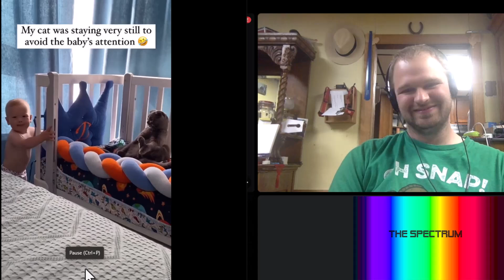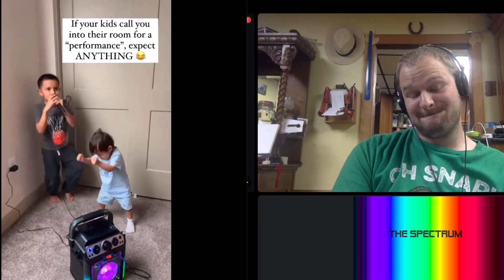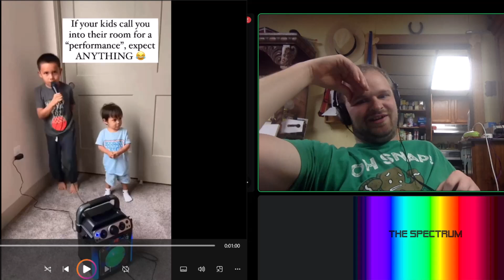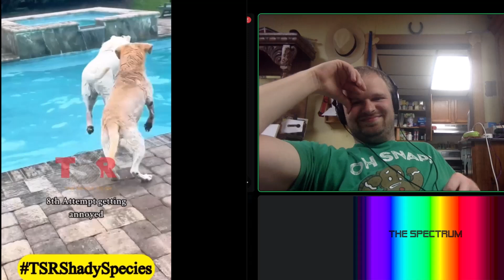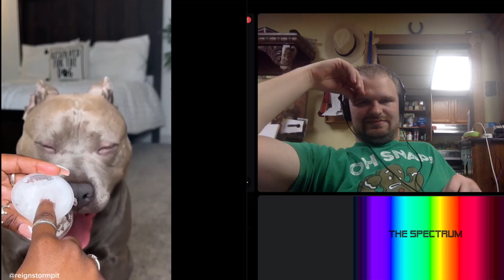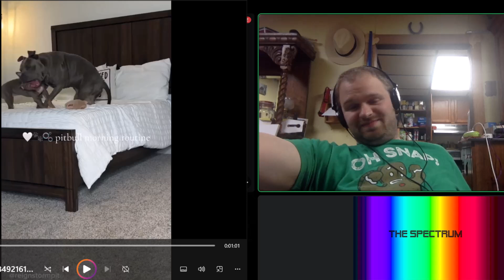Dan Reacts to Viral Videos